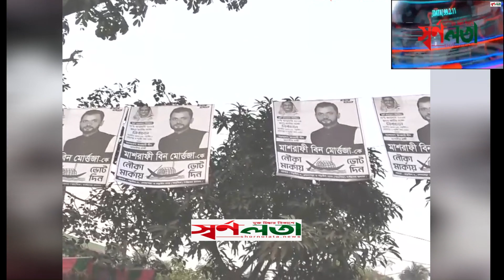এ কী অবস্থা এমপি মাশরাফির ????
নড়াইলের মাটিতে পা রেখেই প্রচারণায় নেমে পড়লেন নৌকার মাঝি এমপি মাশরাফি বিন মুর্তজা। আজ রোববার (২৪ ডিসেম্বর) বিকালে মধুমতী সেতু পার হয়ে নড়াইলে প্রবেশ করে প্রথমে লোহাগড়া উপজেলার কালনায় পথসভায় অংশ নেন তিনি। এরপর পর্যায়ক্রমে আলামুন্সির মোড়, সিএন্ডবি চৌরাস্তা, লক্ষীপাশা, এড়েন্দা বাসস্ট্যান্ডে পথসভা করেন তিনি। এ সময় সারা পথে মাশরাফিকে দেখতে ভিড় করেন উৎসুক জনতা। প্রতিটি সভায় ফুল দিয়ে বরণ করা হয় তাকে। জনতার ভালোবাসায় সিক্ত হন মাশরাফি।

কালনায় পথসভায় মাশরাফি বলেন, গতবার এখানে ফেরিতে পার হয়েছিলাম। এখন তো প্রধানমন্ত্রী দেশের প্রথম ছয় লেনের সেতু এখানে করে দিয়েছেন। আজকে আমরা ব্রিজ পার হয়ে সরাসরি চলে আসতে পেরেছি। যাওয়ার পথে আপনাদের সঙ্গে দেখা হল। ইনশাআল্লাহ দু-একদিনের মধ্যে আপনাদের কাছে আমি আবার আসব, দেখা হবে। আপনারা সবাই দোয়া করবেন। ৭ তারিখে আপনারা সুসংগঠিত হয়ে কেন্দ্রে আসবেন। সবাই এসে যেন তার ভোটটা দিয়ে যায়। উৎসাহিত করবেন সবাইকে।